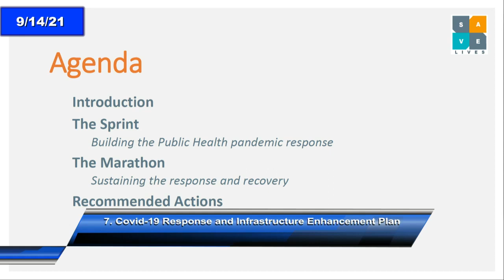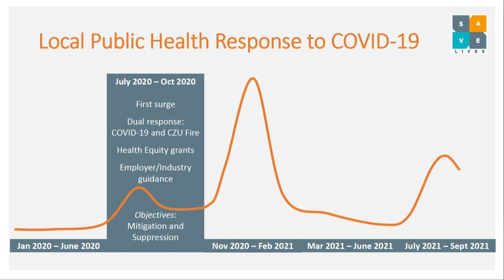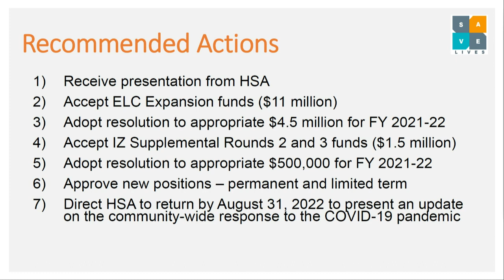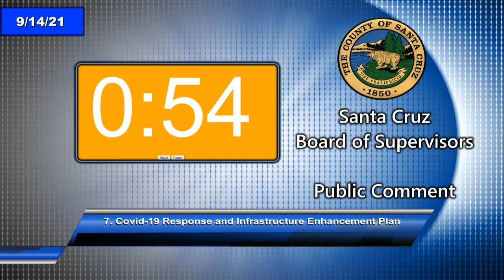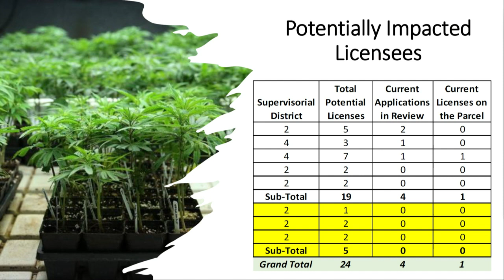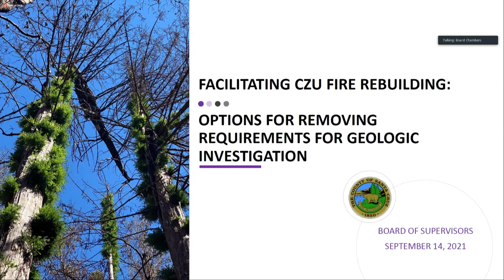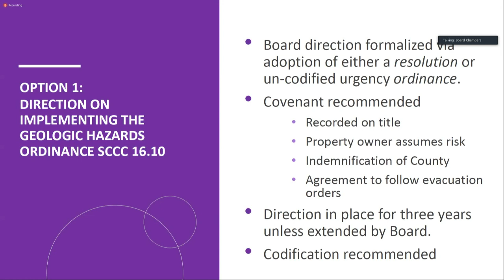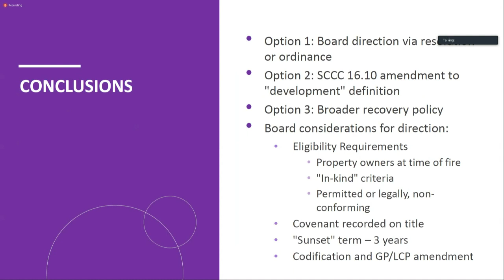Santa Cruz Board of Supervisors 9/14/21